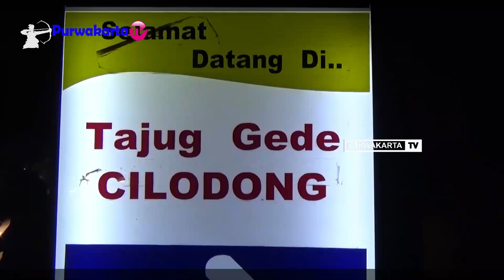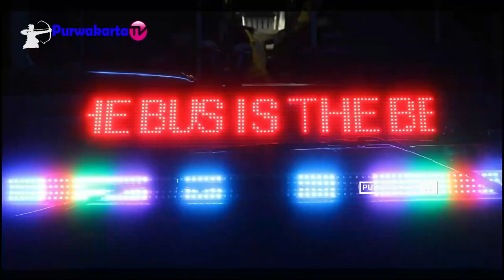JALAN JALAN MGMP IPS KOTA CIMAHI KE TAJUG GEDE CILODONG PURWAKARTA WISATA RELIGI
Sampurasun
Salam Wisata Purwakarta
Kali ini Kita Pandu Rombongan Bapak Ibu Guru MGMP IPS Kota Cimahi berkunjung ke Tajug Gede Cilodong Kec Bungursari Kab.Purwakarta,  kegiatan ini sebelum pandemik melanda Bangsa Indonesia umumnya dan khususnya Kabupaten Purwakarta.

Original Musik Karembong Koneng MK9 Purwakarta Cipt. Kang Dedi Mulyadi